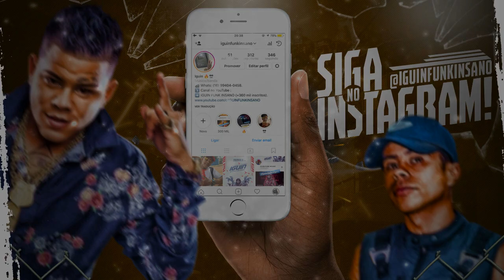MC Cassiano e MC Huguinho - Melhora da Minha Família (Deejhay Pedro)